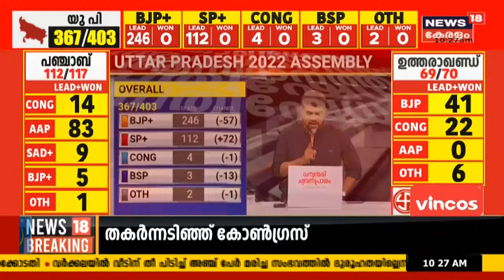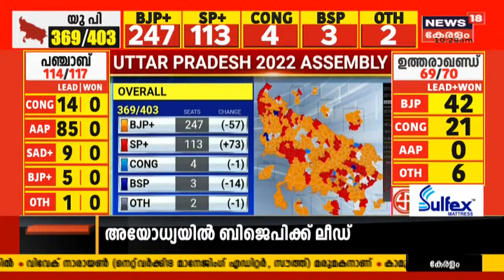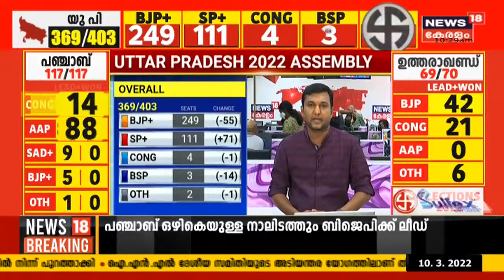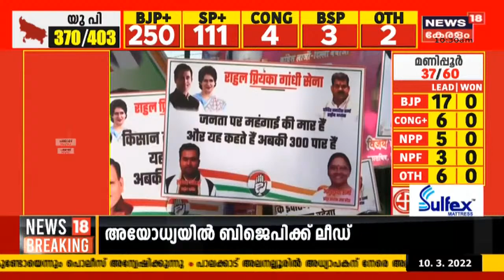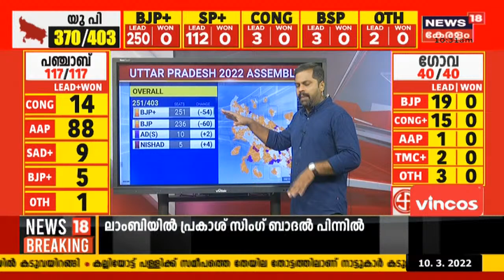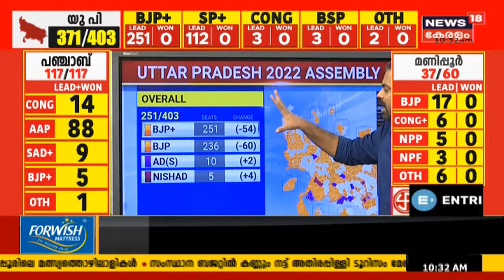Election Results 2022 | Uttar Pradeshൽ 246 സീറ്റുകളിലായി BJPയുടെ വൻ കുതിപ്പ്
അഞ്ച് സംസ്ഥാനങ്ങളിലേക്ക് നടന്ന നിയമസഭാ തെരഞ്ഞെടുപ്പിൻറെ ഫലം ഉടൻ അറിയാം. വോട്ടെണ്ണൽ ആരംഭിച്ചു. Uttar Pradesh, Goa, Punjab സംസ്ഥാനങ്ങളിൽ ഇഞ്ചോടിഞ്ച് പോരാട്ടമാണ് നടന്നത്. എക്സിറ്റ് പോൾ ഫലങ്ങളിൽ Uttar Pradeshൽ BJP ഭരണം നിലനിർത്തുമെന്നാണ് പ്രവചനം. Uttarakhandലും Manipurലും Goaയിലും BJPയ്ക്ക് മുൻതൂക്കം ലഭിക്കുമെന്നാണ് കൂടുതൽ ഏജൻസികളും പ്രവചിച്ചിരിക്കുന്നത്. അതേസമയം Punjabൽ Congressനെ അട്ടിമറിച്ച് Aam Aadmi Party ഭരണം പിടിക്കുമെന്ന സർവേ ഫലവും പുറത്തുവന്നിട്ടുണ്ട്.